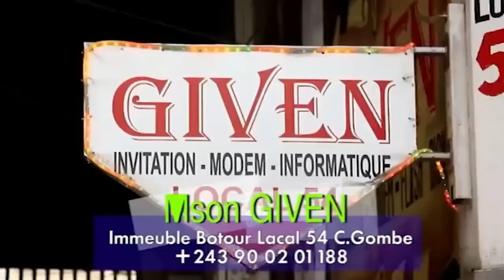APRES CONCERT YA STADE DE MARTYRS BA GOLOIS LIBERAL BAKEYI EPAYI YA HERITIER WATA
Ekomi Kosala Pasi Ba Golois Na Laurent Tendance: Avant, Pendant Apres Concert Ya Stade de Martyrs
Eyindi Boyoka Ndenge Ba Golois Ba Panzani Likolo Ya Laurent Tendance
Somo Na Mawa Ba Golois Libéral Nionso Après Stade de Martyrs: "Yampaka" Alongue Golois/ Landa Raison